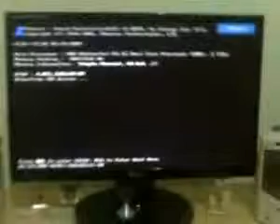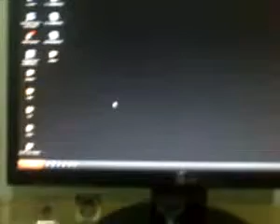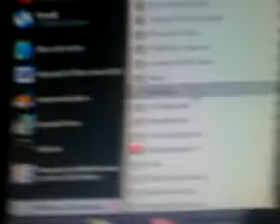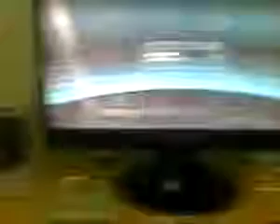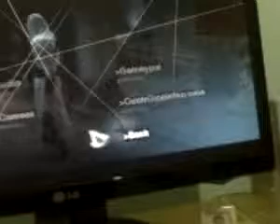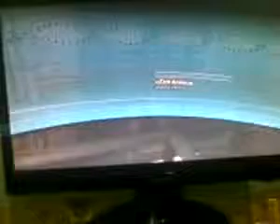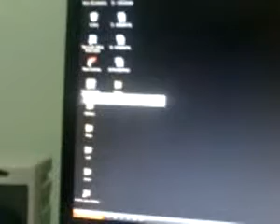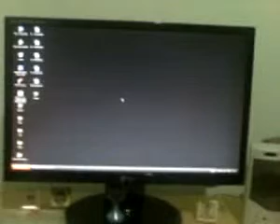ML 105576874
Video Migrado